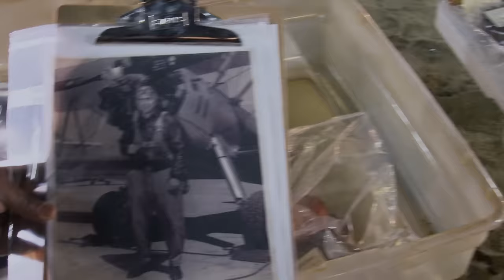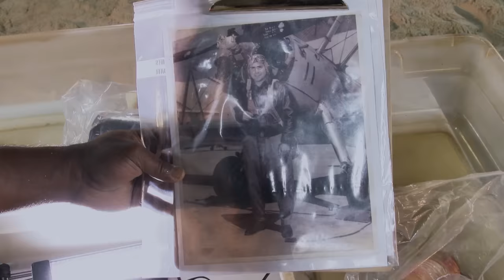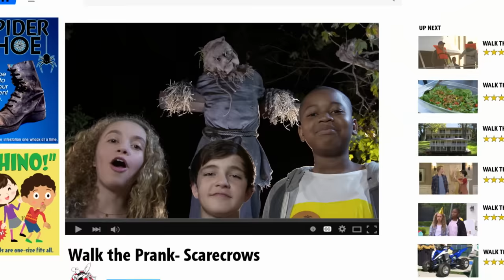Spooky Pranks! Compilation | Walk the Prank | Disney XD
An unsuspecting victim runs face to face with a zombie, pyschic Bailey convinces a couple that she's psychic, and a scarecrow comes alive to wreck havoc!